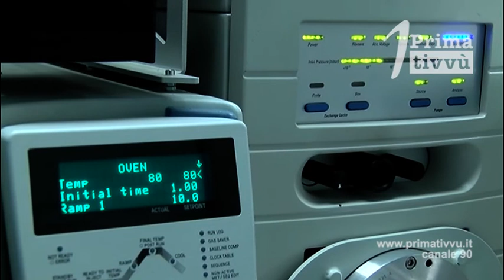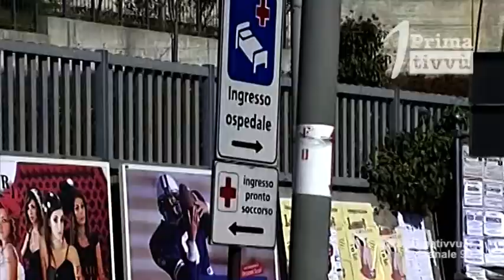Covid-19. In Irpinia 484 guariti, 10 nuovi positivi in Campania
L’Asl di Avellino aggiorna i dati sull’emergenza Covid-19. Ad oggi 484 le persone che sono riuscite a sconfiggere il virus e 65 i Comuni Covid-Free. In Campania oggi 10 nuovi casi di positività. Intanto la Giunta Regionale approva la delibera per il Piano di potenziamento della rete ospedaliera.